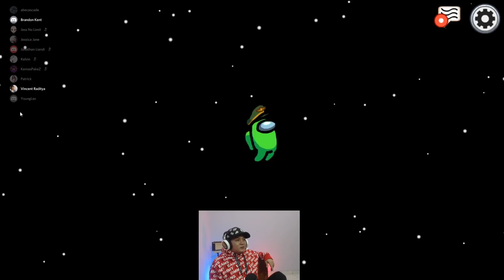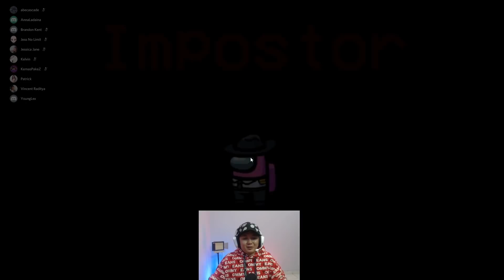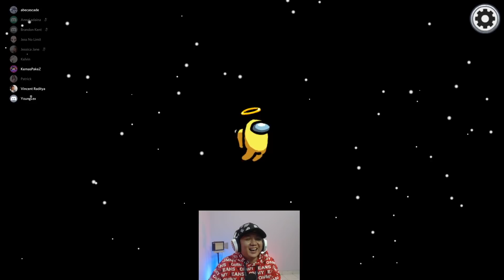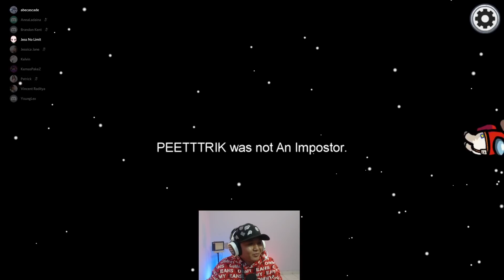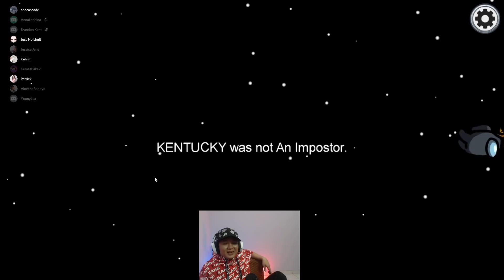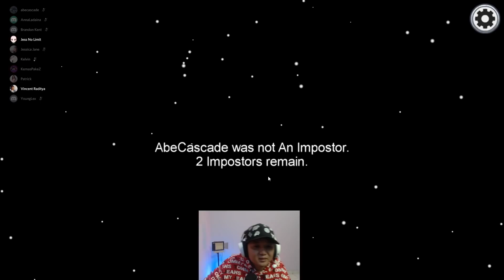FITNAH JESS NO LIMIT GA ADA OBAT !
SALAM MANTAPKALI

salam mantapkali
aylapyaaaaaah!

whim managemnd